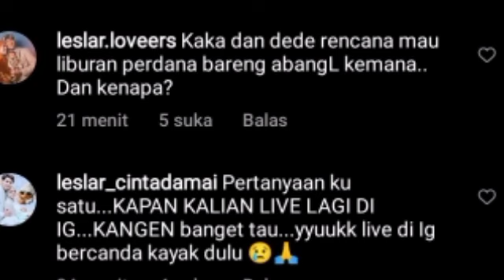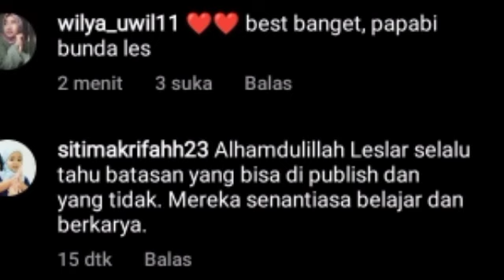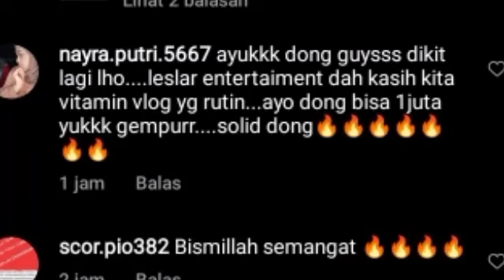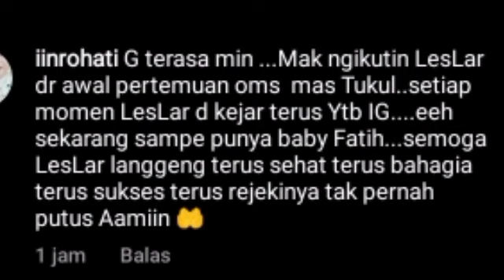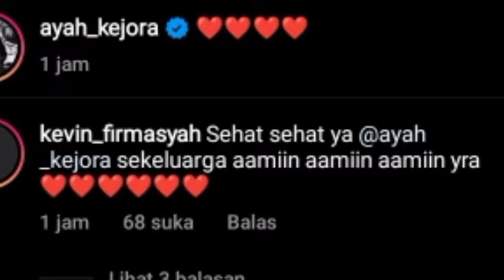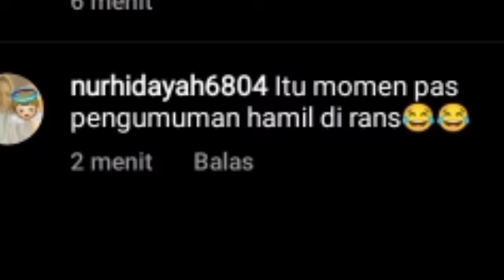RIZKY BILLAR UNGKAP JADI IKUT²AN LESTY SOAL INI & PAK EEN BERI NASIHAT BEGINI DI TGL 24 KE LESLAR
Lesti kejora
Lesti
Lesti kejora
lesty & risky
Indosiar
Lesti DA
lesty DA